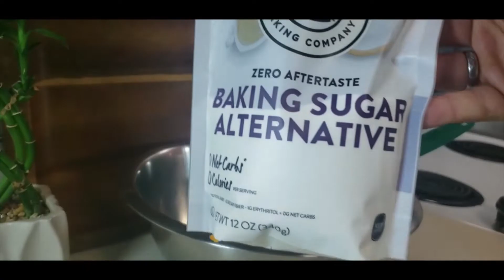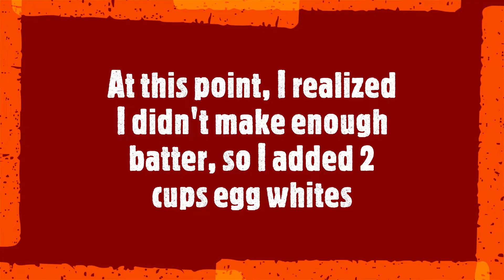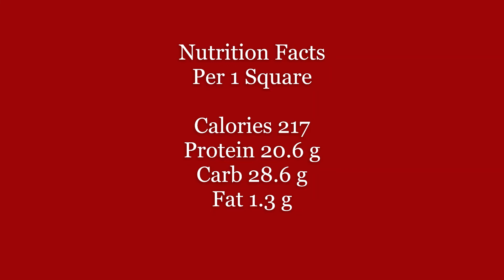HEALTHY Pumpkin Spice Baked French Toast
Low Fat - Protein Packed

Makes 12 servings for a quick, easy breakfast throughout the week.